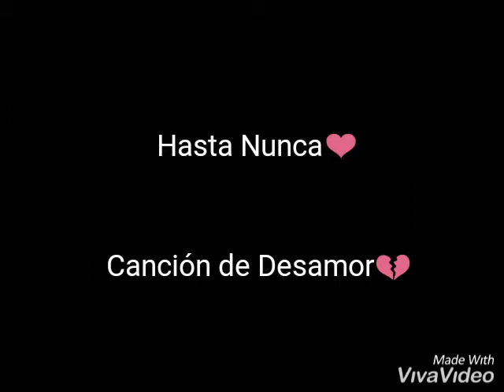Próximamente Hasta Nunca🔥😎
Canción de Desamor